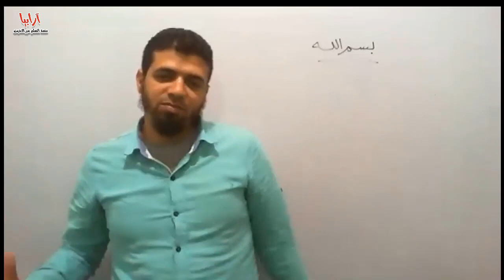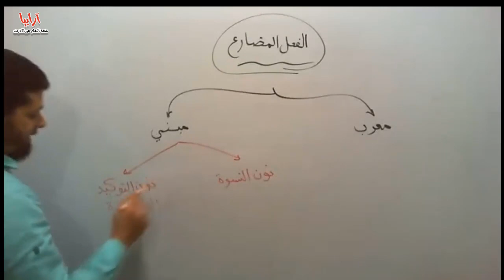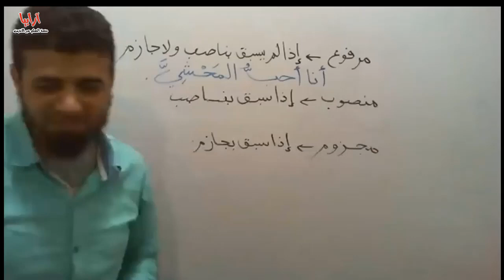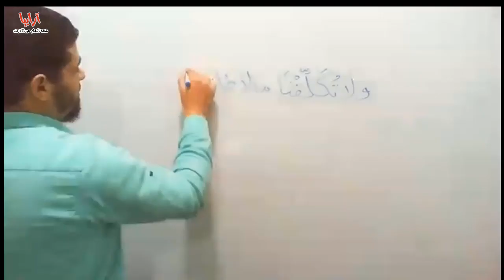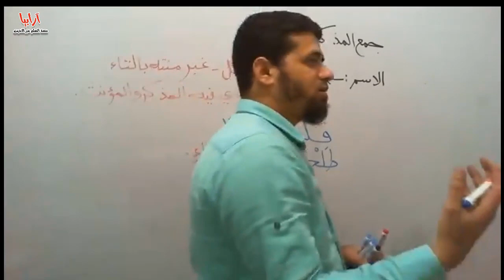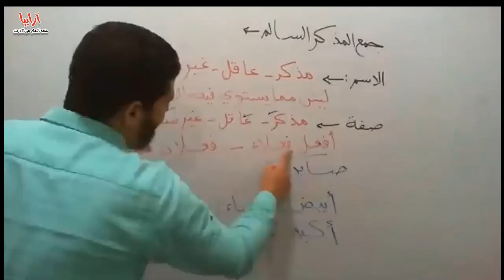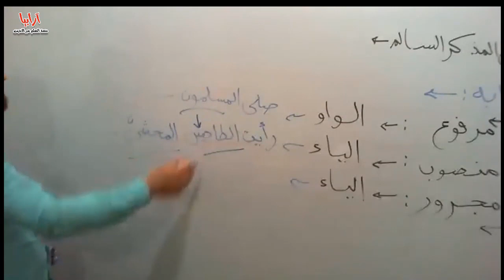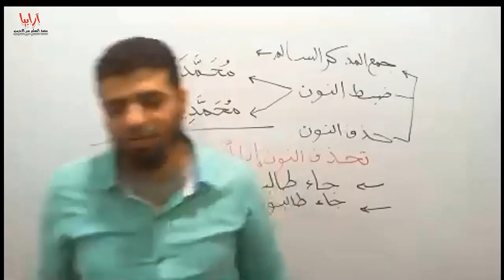دورة الوداد - م 11 - الفعل المضارع وجمع المذكر السالم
درسنا في هذه المحاضرة:
1- الفعل المضارع وإعرابه.
2- جمع المذكر السالم وإعرابه

دورة الوداد في النحو العربي
دورة تعليمية مجانية عبر الانترنت لتعليم النحو العربي، من أفضل دورات اللغة العربية على قناة اليوتيوب.

تجدون مع كل محاضرة ملفا مكتوبا واختبارا تدريبيا
وللحصول على الملفات المكتوبة للمحاضرات واختبار كل محاضرة ينبغي الاشتراك في الموقع والاشتراك في الدورة داخل الموقع.

تفاصيل الاشتراك:
- اشتراك جديد في الدورة:

هذه الدورة قد وهبت ثوابها لأم زوجتي - رحمها الله - فأسأل الله أن يتقبل وأن يجعلها في ميزان حسناتها يا رب.
المحاضر

مع خالص التحية والتقدير:
شركة فصول العربية
موقع صفوت بدوي